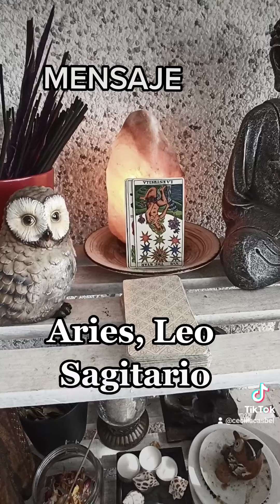MENSAJE, ARIES, LEO, SAGITARIO